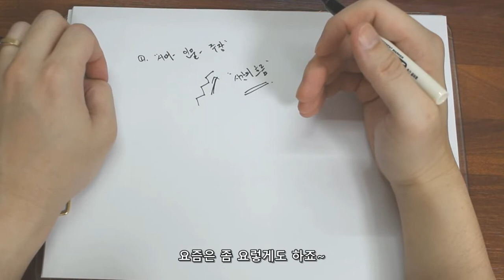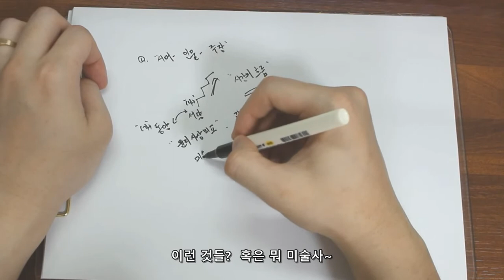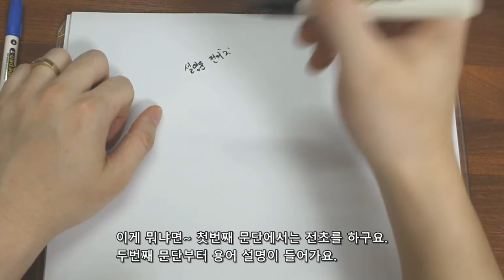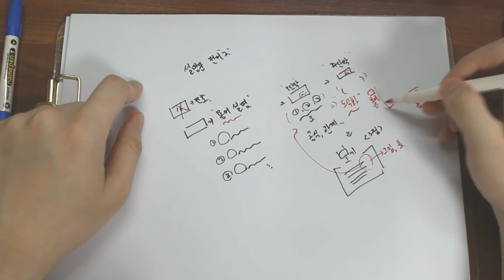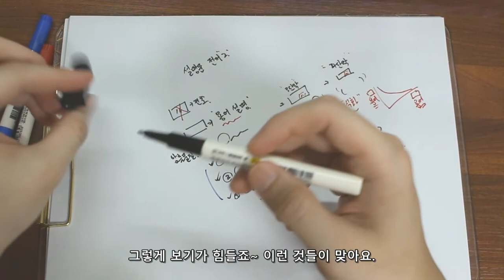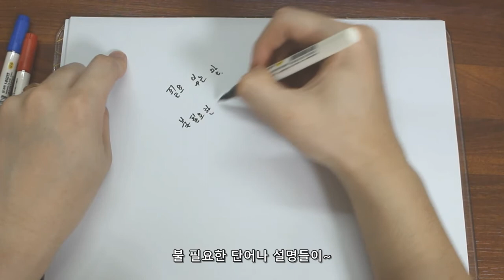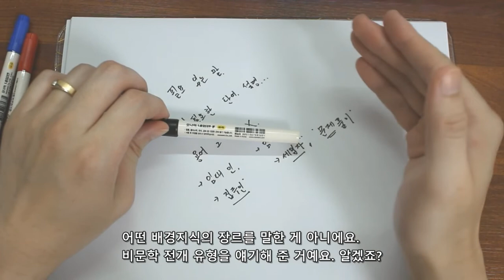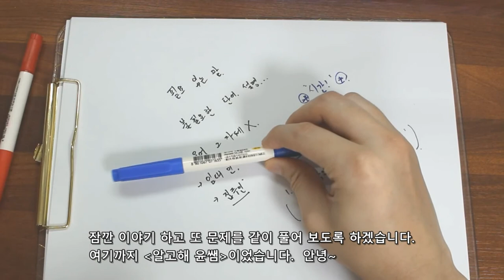수능 국어 독해 공식 : 9. 비문학 독서 지문 전개 방식 3가지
[ 카카오톡 1:1 오픈채팅 --  "수능맛집"  검색 ~ !! ]